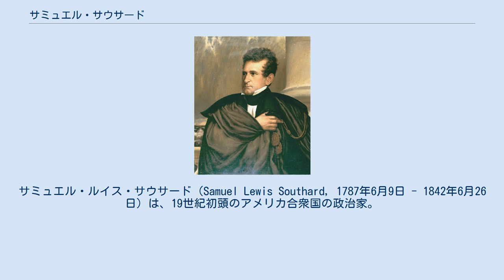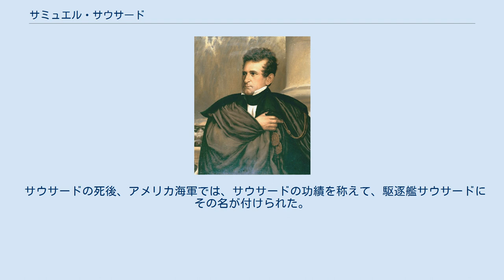サミュエル・サウサード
サミュエル・ルイス・サウサード（Samuel Lewis Southard, 1787年6月9日 - 1842年6月26日）は、19世紀初頭のアメリカ合衆国の政治家。
1823年から1829年まで第7代アメリカ合衆国海軍長官を、1832年から1833年まで第10代ニュージャージー州知事を務め、アメリカ合衆国上院議員を合計7期14年務めた。
 父ヘンリー・サウサード、兄アイザック・サウサードはともにニュージャージー州からアメリカ合衆国下院議員に選出された。
 1787年、サミュエル・サウサードはニュージャージー州バスキングリッジで生まれた。
サウサードは1804年に同州のプリンストン大学を卒業後、州内の学校で教職に就いた。
その後バージニア州で指導教員として数年間を過ごし、その傍らで法律の勉強をした。
そして弁護士としての認可を受けると、ニュージャージー州へと戻り、1814年にニュージャージー州議会から法律書記として指名を受けた。
 1815年、サウサードはニュージャージー州下院議員に選出されたが、同年にニュージャージー州最高裁判所の陪席裁判官に指名されたために辞任し、陪席裁判官を1820年まで務めた。
1820年の大統領選挙では、ニュージャージー州の大統領選挙人も務めた。
 1821年、サウサードはジェイムズ・ウィルソンの辞職により空席となった連邦上院の議席を補充するために上院議員として選出され、1823年3月まで同職を務めた。
この間、サウサードはミズーリ協定を成立させた委員会の委員も務めた。
 1823年9月、ジェームズ・モンロー大統領はサウサードを海軍長官として指名し、サウサードはそれを受諾した。
サウザードは続くジョン・クインシー・アダムズ大統領の下でも海軍長官を務め、最終的にアダムズ大統領が任期満了した1829年3月まで長官を務めた。
サウサードはこの間、1825年に財務長官代行を、1828年に陸軍長官代行も務めた。
 サウサードは海軍長官として、アメリカ海軍の拡張と管理体制の改善を図った。
サウサードはアメリカ合衆国で最初の海軍病院を建設するために用地の購入を行い、また最初の海軍ドック建設を開始した。
その他、北アメリカ大陸近海の調査にも乗り出し、特に太平洋方面への調査を促進した。
デイヴィッド・ポーターら有力な海軍将校はサウサードの呼びかけに応え、文民統制をアメリカ合衆国の伝統として強く裏付けた。
サウサードの管理下においてアメリカ海軍の人員と経費はおよそ5割ほど増加し、その行動範囲は過去の軍艦では訪れることができなかった海域にまで拡大した。
 1829年、サウサードは海軍長官を退任し、ニュージャージー州司法長官に就任した。
そして1832年から1833年までニュージャージー州知事を務めた後、再び連邦上院議員となった。
以後10年間、サウサードはホイッグ党における指導者として合衆国政府に大きな影響を与える人物となった。
1841年4月から1842年5月までは上院仮議長も務めた。
 1842年、サウサードは健康的理由により上院議員を辞職し、同年6月26日にバージニア州フレデリックスバーグで死去した。
サウサードの遺体はワシントンD.C.の議会墓地に埋葬された。
 サウサードの死後、アメリカ海軍では、サウサードの功績を称えて、駆逐艦サウサードにその名が付けられた。